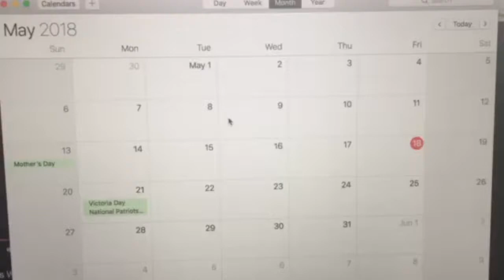13 Reasons Why Season 2 Episode 1 (Spoiler Review)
Yes fare warning there are going to be spoilers in this. So if you have not seen the newest episodes I would say to not watch this if you are starting to watch it now.

As you saw from the quick introduction, this was recorded on May 18th, 2018 just on the first day of the new season. The introduction I filmed was actually meant for my friend who I keep mentioning in my tapes Angelica.

It was shocking, both for good and for bad. It was a good introduction. It is a court room drama up there with Philadelphia. Only the topic is bullying and how to keep our teen children alive from these kinds of dangers.